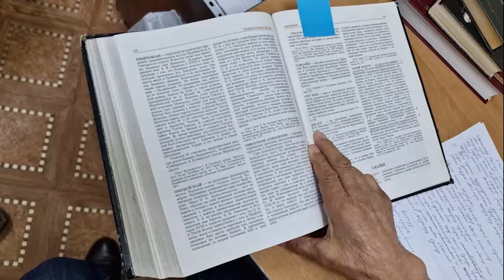Василий Попов из Саха Музея о значении Ысыаха. Ыһыах ис хоһоонун уонна кэскилин туһунан 03.06.2024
На якутском языке.

Sakha Museum archeology dept. head Vassili Popov is speaking on sakha people Summer Festival Ysyakh.

Прошу оказать поддержку каналу:
карта 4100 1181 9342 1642